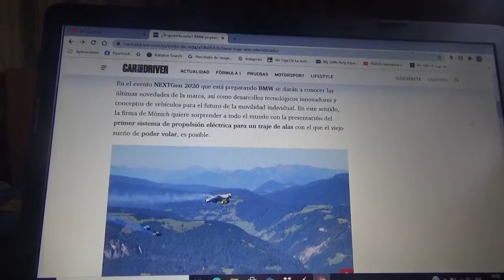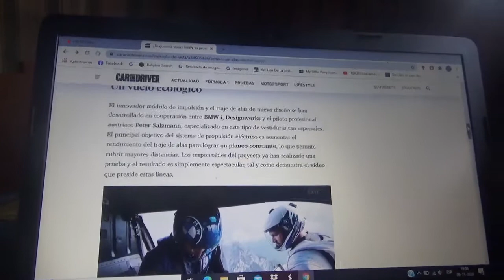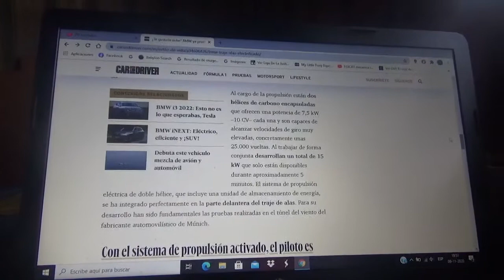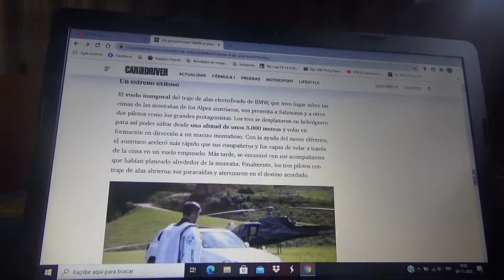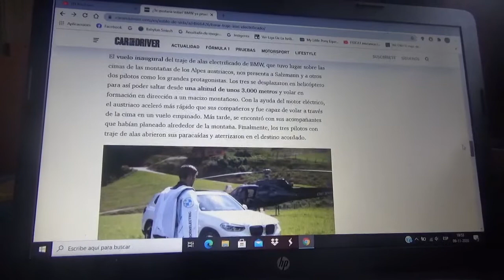BMW ya probó su nuevo traje de alas 100% eléctrico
Con este particular invento totalmente eléctrico la automotriz bávara pretende ser una revolución en la movilidad individual